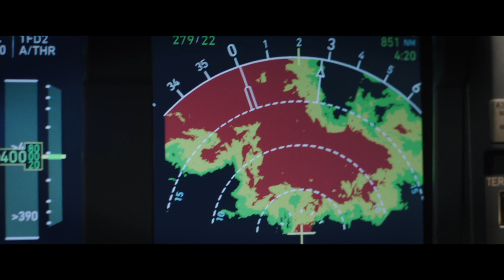El piloto - Trailer español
El piloto - Trailer Oficial Español (2023)

Sinopsis: En la noche de fin de año, el piloto experto Brodie Torrance realiza un arriesgado aterrizaje cuando su avión, repleto de pasajeros, es alcanzado por un rayo. Perdidos en medio de una isla devastada por la guerra, Torrance se dará cuenta que sobrevivir al vuelo sólo ha sido el principio de una trepidante aventura llena de peligros. El piloto deberá usar todo su ingenio para llevar a los pasajeros a sus destinos sanos y salvos.

Dirección: Jean-François Richet
Reparto: Gerard Butler, Mike Colter, Yoson An, Daniella Pineda, Tony Goldwyn, Paul Ben-Victor, Joey Slotnick, Tara Westwood, Kelly Gale, Lilly Krug